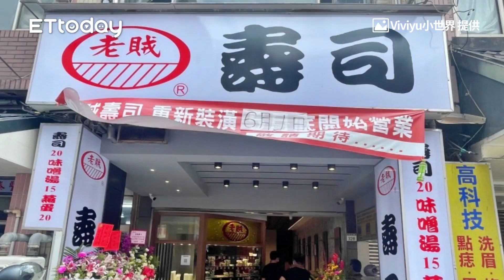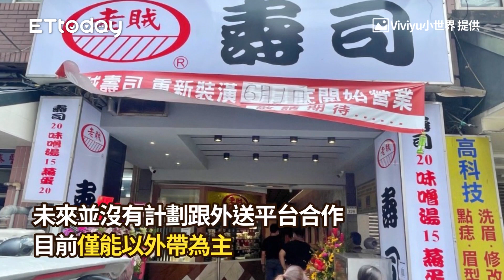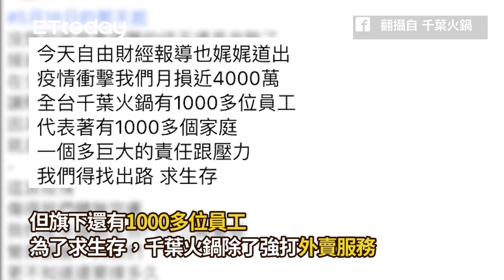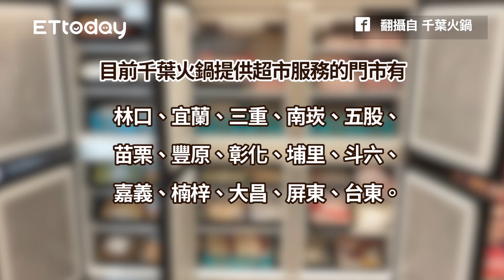只要250元！高雄CP值爆表「日料便當」 還送茶碗蒸、鮮魚味噌湯